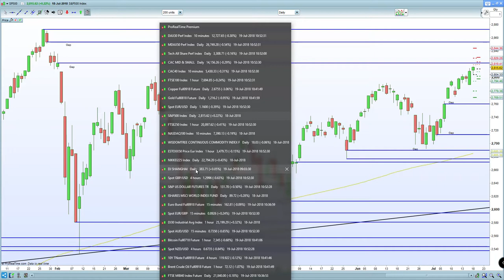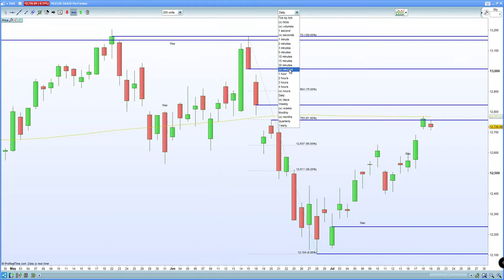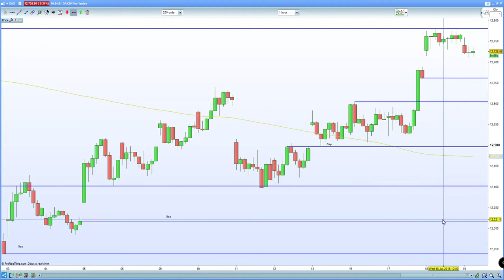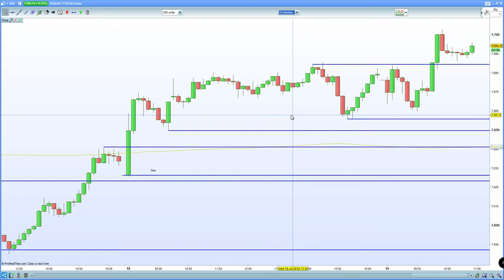FTSE 100 accelerates after weaker retail sales. DAX 30, CAC 40 trade lower on China fears